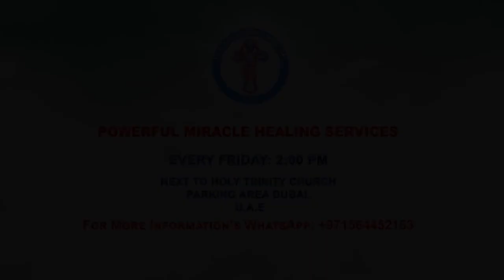SERMON HEALING THROUGH WORD OF GOD BY PASTOR DAVINDER SINGH